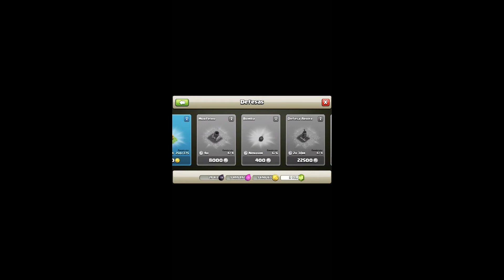Fim do push cv 9!